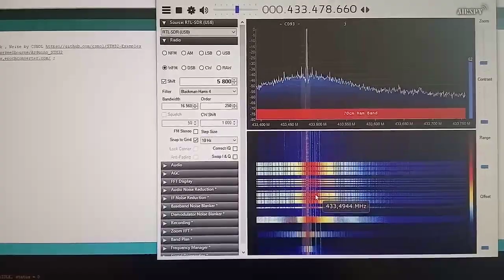CW Beacon STM32+SI4432